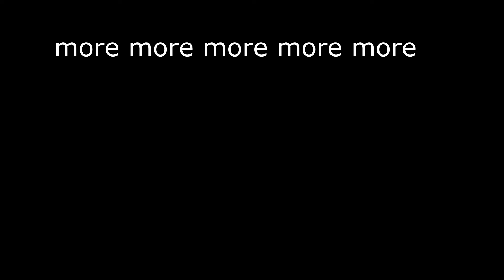Revisiting Kod Kendo... - roblox Pilgrammed